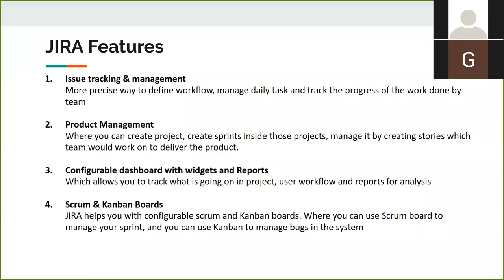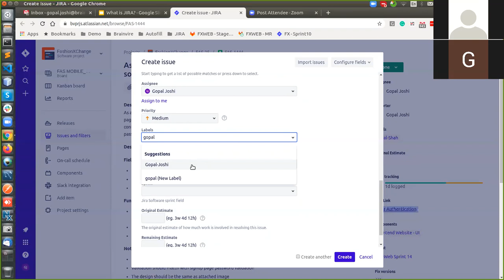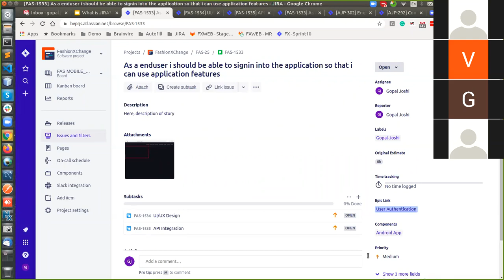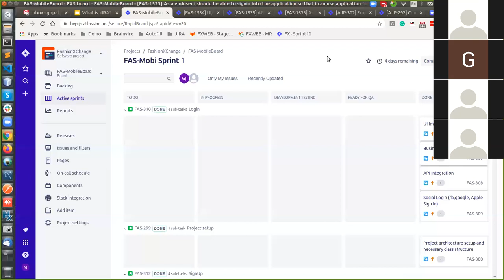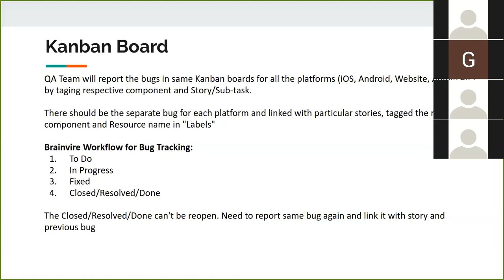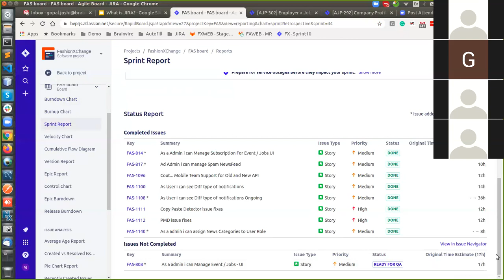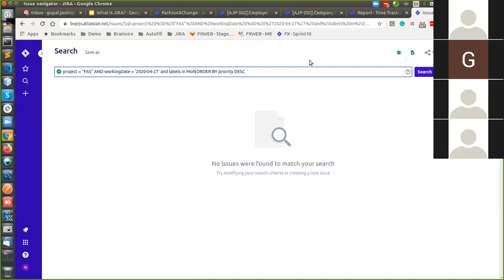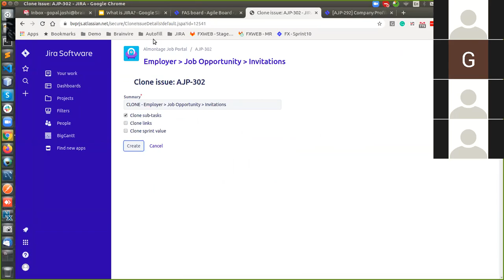Basics of JIRA Training and Concepts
Jira is a proprietary issue tracking product developed by Atlassian that allows bug tracking and agile project management.

This video explores Brainvire’s approach to using JIRA for project management. Some of the basic JIRA components like projects, components. Projects are a collection of all the issues. Projects represent the development work in a  project.components are subsections within the projects. They are used to group similar issues and bugs within a project into smaller parts. Versions indicate the actual version of your tool or software. It talks about epic and story which denotes the actual body of the work done. Epic is the large body of work that can be broken down into smaller portions. A collection of stories is called an epic. Sprints make an epic. Stories are short requests from the perspective of the client. It provides the context of development for the developers.

The video further goes on to discuss the best practices in JIRA to reap the most benefit out of it and manage project requirements easily.

About Brainvire